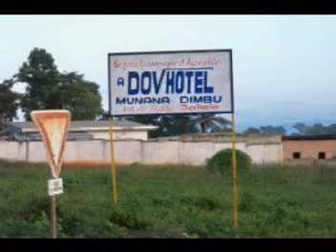jean serge essous vivre a deux